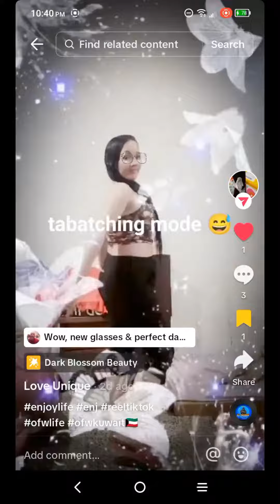SO LET'S SEE WHAT I AM DOING IN THE SHOWROOM & CHECK OUT @tweenylove7480 ! 👍😘❤️❤️❤️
So this is something different & I thought I would give it a try! What you see are small projects in THE SHOWROOM and other room.
 Plus I wanted you to see @tweenymyloves & how gorgeous she is! I love you BABE!

I hope this works out, because I want to do it more often!

My dearest BFF how did I do?

Can you see this video?

Aww, your Profile picture looks so cute and beautiful!

Hi my dear BFF ZIVY!
How are you? So I will upload your video soon! I am still trying to clear out my storage space! 😁

Stay safe and awesome everyone!